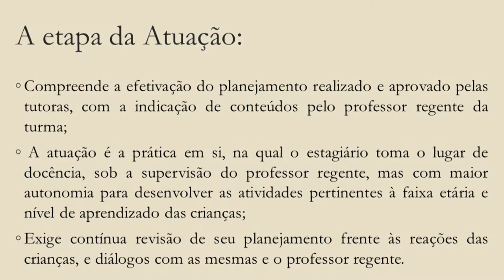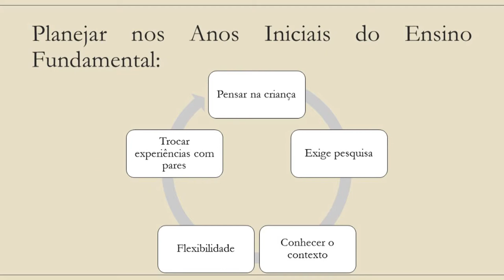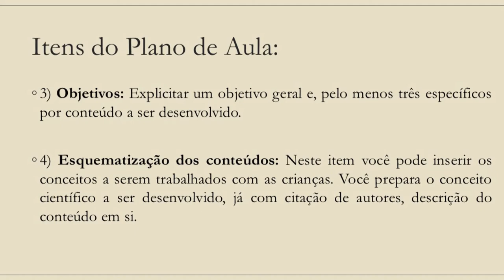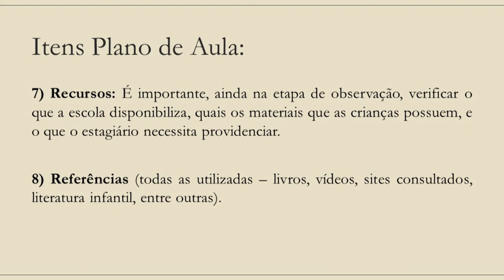[PED] Planejamento para atuações nos anos Iniciais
Tema Planejamento para atuações nos anos Iniciais com a professora Sandra Regina Pietrobom na disciplina Estágio supervisionado nas Séries Inicias do Ensino Fundamental para o curso EaD de Pedagogia da Universidade Estadual do Centro-Oeste do Paraná.